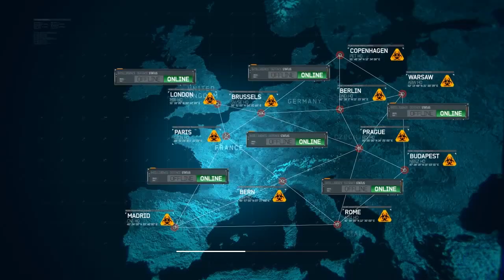Прохождение Call of Duty: Modern Warfare 3 (коммент от alexander.plav) Ч. 9